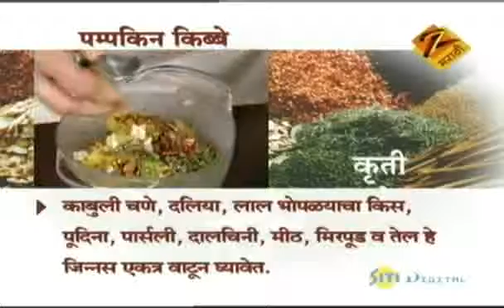Pumpkin Kibbeh - Aamhi Saare Khavayye | Marathi Food Recipe | Zee Marathi